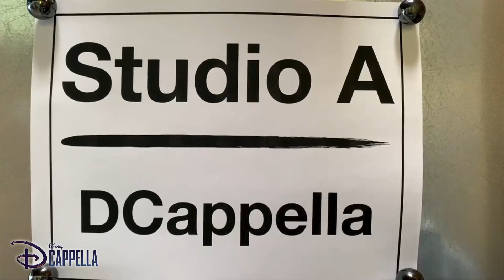DCappella - The February Chronicles: In the Studio (Part 2)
In the Studio: Part 2 takes you behind the scenes of DCappella's "I2I" shoot for Disney+!